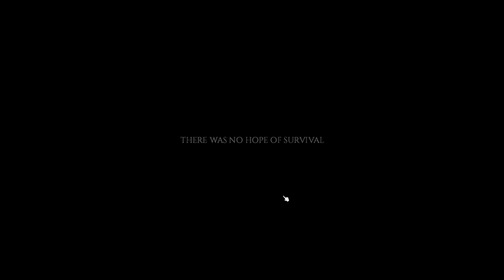I AM SO BAD AT THIS || Project Zomboid [9]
Today, not only do I manage to murder our amazing Ginny Miles...but, I go through 2 other ladies in a wild attempt to survive.